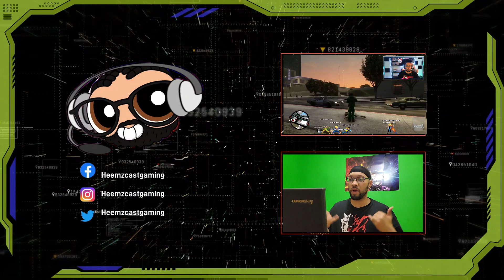VoB (Voice of Baceprot) - Sugar (System Of A Down Cover) - Live At Festival Rock Sumpah Pemuda🇮🇩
Guy's we're back with more @VoiceofBaceprot aka VOB with their song Sugar